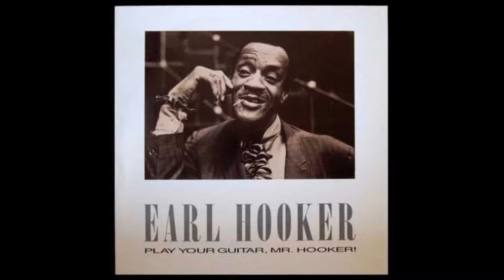EARL HOOKER (Quitman County, Mississippi , U.S.A) - A5. Frosty (instr.) (1967)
From  LP  '' Play Your Guitar, Mr. Hooker ''   1985  [Black Magic Records - 9006, Netherlands]
Alto Saxophone – A.C. Reed (tracks: A1, B2, B4)
Drums – Bobby Little (tracks: A1, B1, B3, B4)
Guitar – Earl Hooker
Steel Guitar – Fred Roulette (tracks: A4, B7)
Tenor Saxophone – Bobby Fields (tracks: B2, B5)
Vocals – A.C. Reed (tracks: B3), Earl Hooker (tracks: A1, B1), Frank "Crying Shame" Clark (tracks: A2, A6), Little Tommy (2) (tracks: B6), Muddy Waters Jr. (tracks: A4)